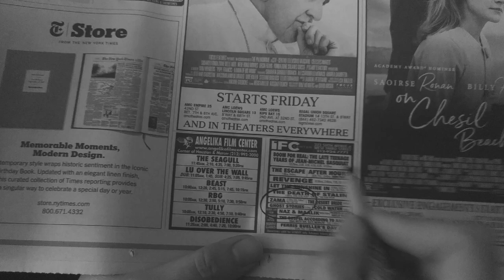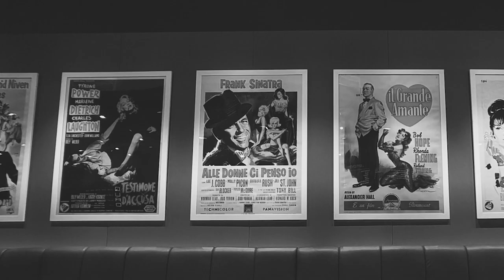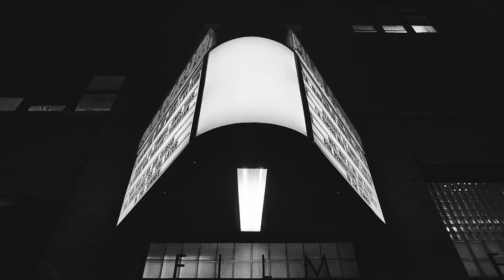Five-Picture Tuesday Trailer